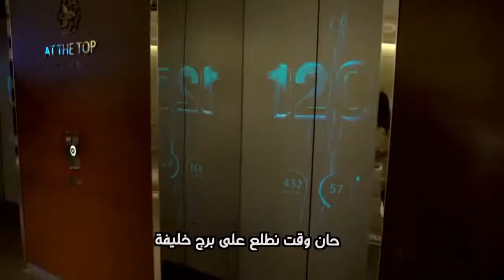اغنية أصالة المالح الجديدة المولد الجديد في دبي (برج خليفة)